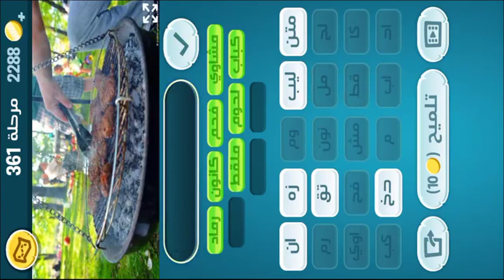كلمات كراش - لعبة تسلية وتحدي مرحلة 361